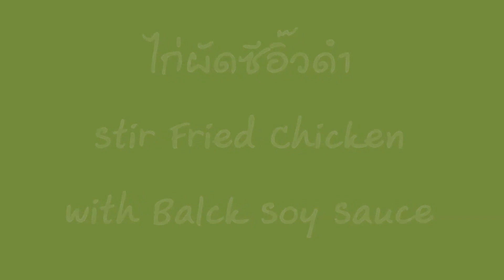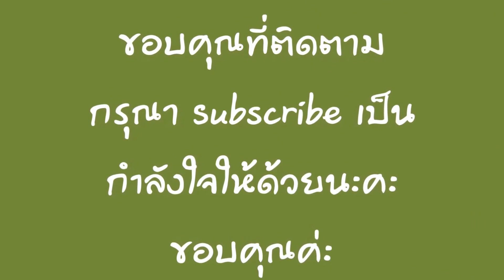ไก่ผัดซีอิ๊วดำหวาน Stir Fried Chicken with Black Soy Sauce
เขาว่าอยู่เมืองนอกสบาย...อยากกินต้องทำเอง..อาหารจานเดียว ง่ายๆ ค่ะ